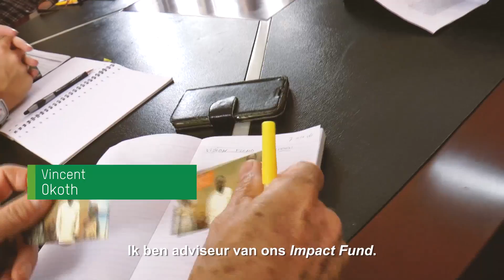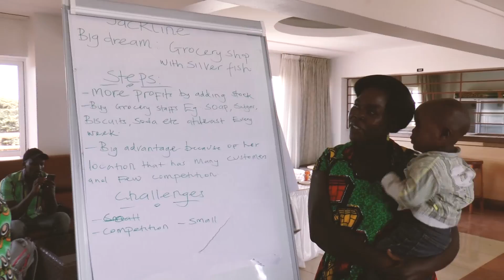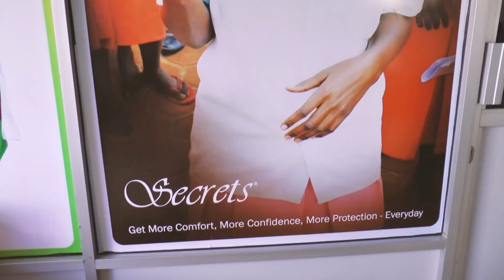OvO Ondernemersreis Uganda2016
Chiel van Leusden van Wubben Noord BV uit Gasselternijveen samen met andere ondernemers en met oxfam novib naar Uganda om te zien hoe de microfinanciering daar wordt uitgevoerd.